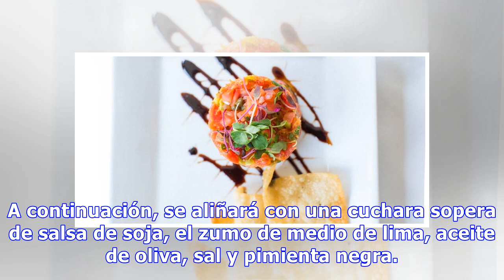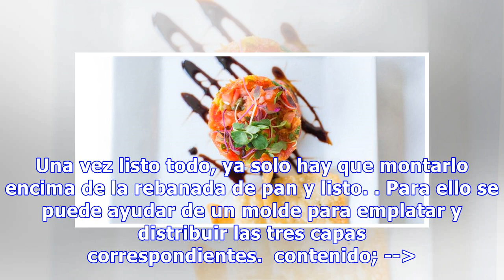Tartar de atún y aguacate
Ingredientes 250 gramos de atún. 1 aguacate. 1 tomate. 1 rebanada de pan rústico para acompañar. ½ de lima. 2 cucharadas de salsa de soja. 1 cucharada de aceite de oliva. 1 cucharada de mostaza en grano. Sal y pimienta molida. Elaboración El aguacate es una fruta que contiene muchas propiedades, per...